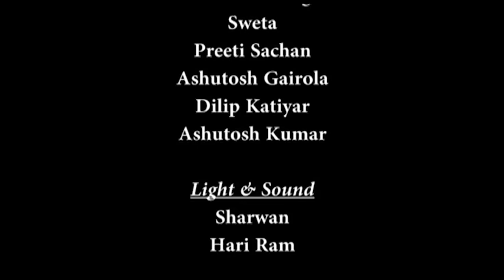Lecture-08 (Calculus of Variations and Integral Equations)